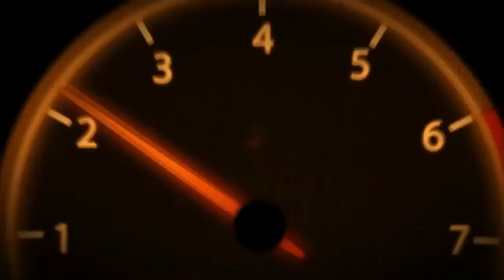Gt Sport | Resumen del equipo en campeonatos | Septiembre semana 3